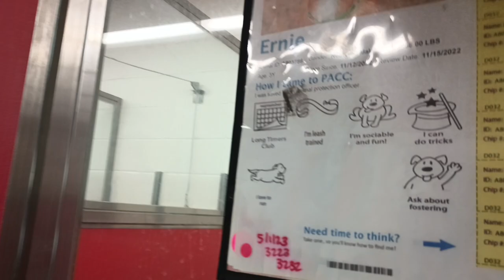Ernie 3y A803786 kennel 32 PACC shelter so easily overlooked, lovin play as elusive smiles appear463